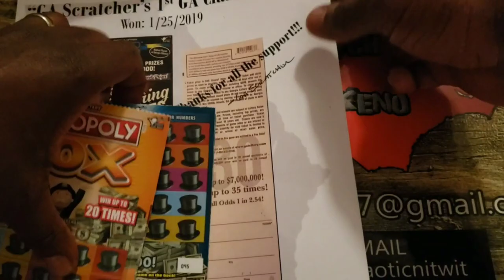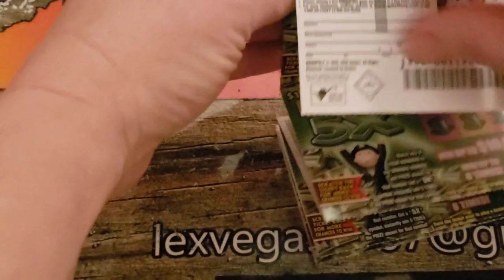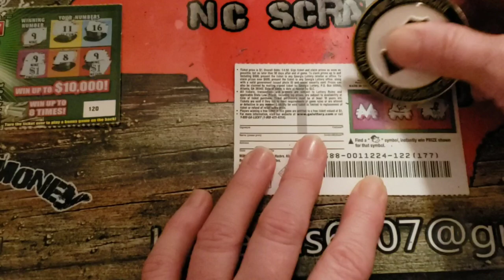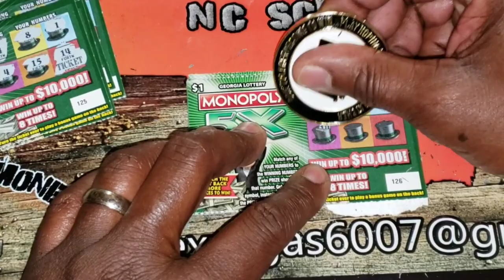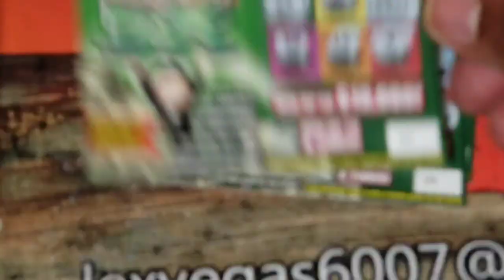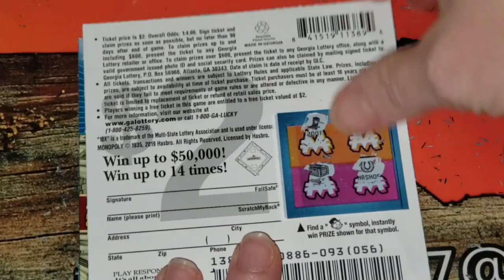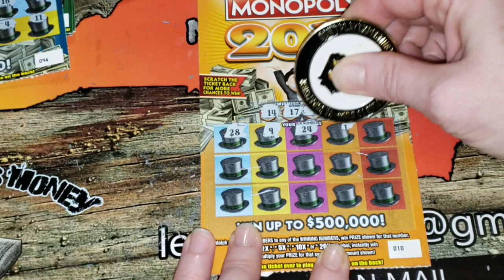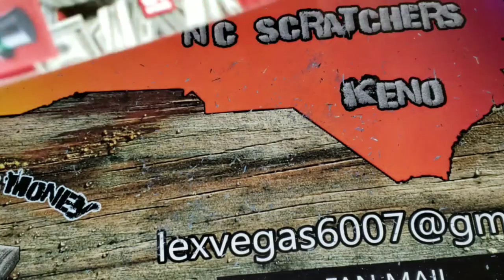Friend Mail From Ga Scratcher! Winners!! Lady Love does her thang!